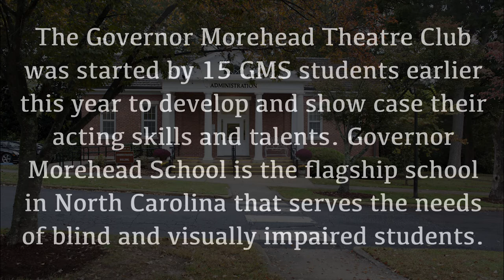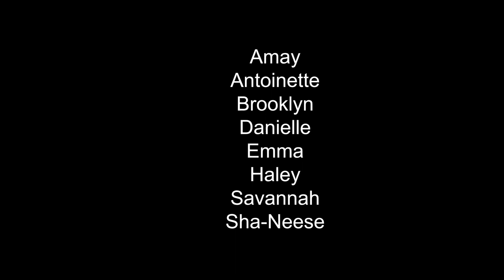Governor Morehead School Theatre Groups Performs in a "Series of Fortunate Events" Showcase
Students from the Governor Morehead Theatre Club perform "Three Very Short Plays," by Lydia Sbityakov at Arts Acess' A Series of Fortunate Events Theater Showcase May 22 at the Raleigh Little Theater in downtown Raleigh.

The Governor Morehead Theatre Group (GMTC) is comprised of students who attend the Governor Morehead School in Raleigh. The students formed the club this during the 2016-17 school year as a way to develop and showcase their acting skills and talents.

The Governor Morehead School was established in 1845 and is the flagship school in North Carolina that serves the needs of blind and visually impaired students.

Find out how Arts Access is making the arts more accessible to children and adults with disabilities by visiting